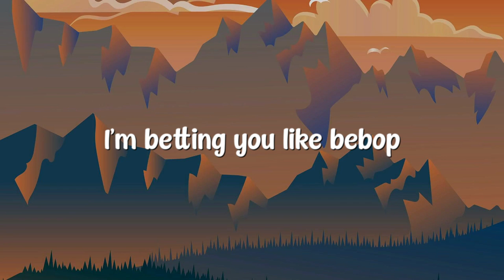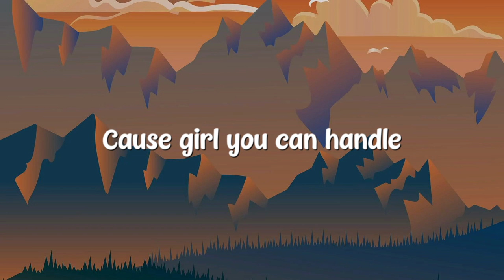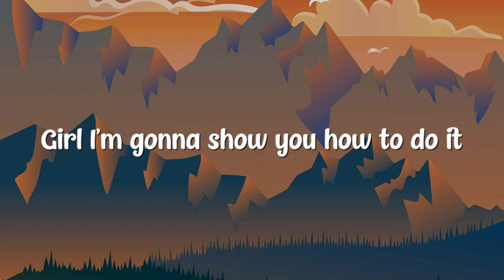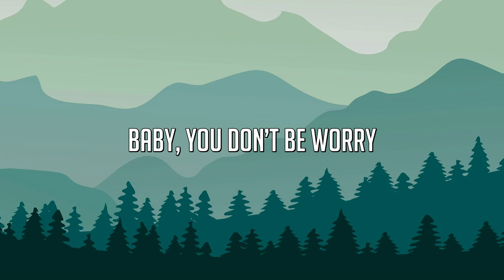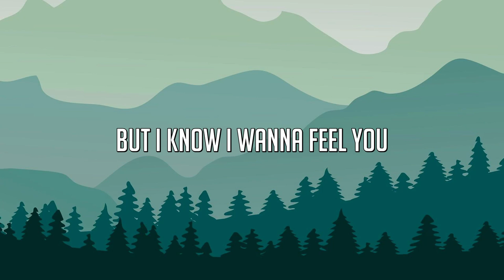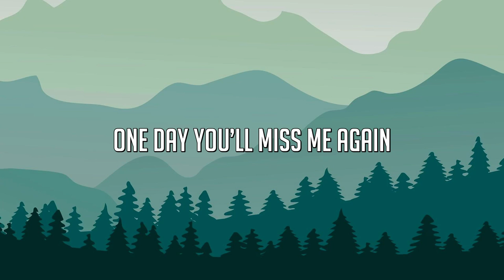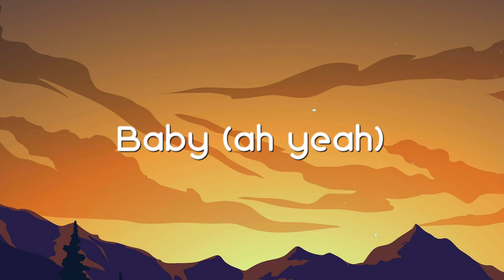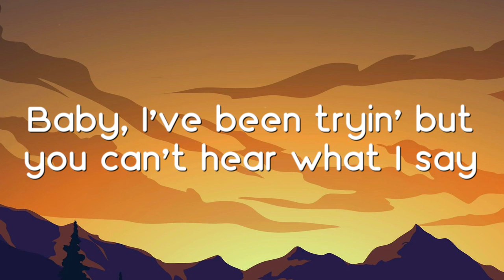Whistle - Flo Rida [Lyric Music] ☄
Whistle - Flo Rida [Lyric Music] ☄  Whistle - Flo Rida [Lyric Music] ☄